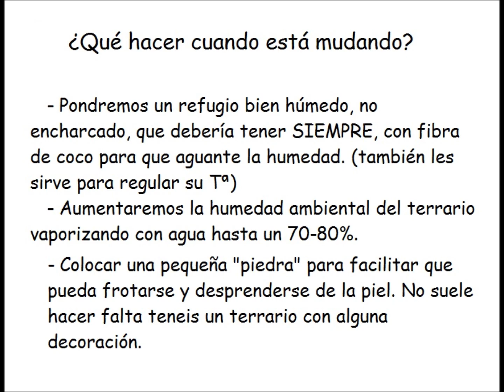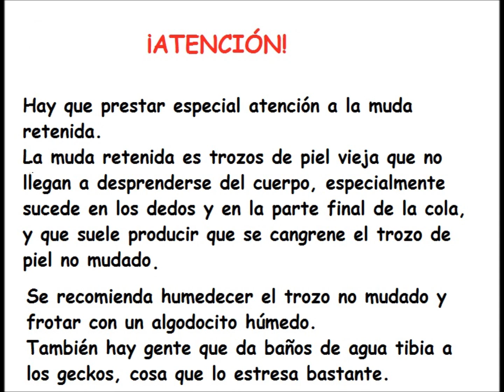Muda de piel gecko leopardo (eublepharis macularius) respodiendo preguntas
Un vídeo sobre las diferentes preguntas que surgen en la muda del gecko leopardo:
Por que mudan, cada cuando mudan, que hacer cuando mudan...etc